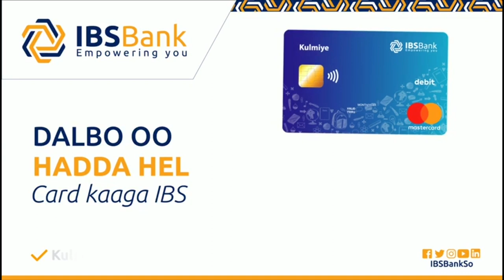Muwaadin Somaliyeed oo ka yimid South Africa Ayaa Muqdisho Ka Hirgeliyey beer